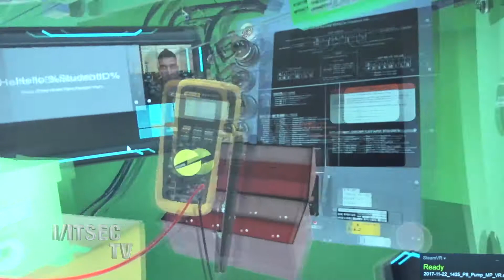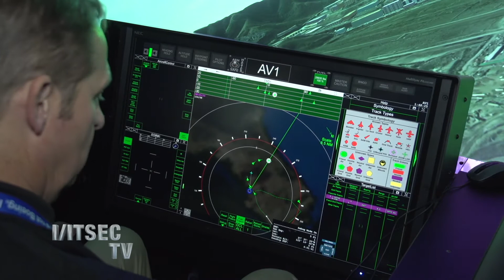Boeing Global Services - I/ITSEC 2017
With more than a century of experience, Boeing’s knowledge in bringing innovative service solutions to commercial, defense and space customers has united to form Boeing Global Services.

With a focus on innovative services in engineering, digital aviation and analytics as well as supply chain logistics and training support, Boeing will deliver agile, cost-competitive solutions, regardless of the original equipment manufacturer, so customers can reduce costs, drive efficiency and optimize operations.